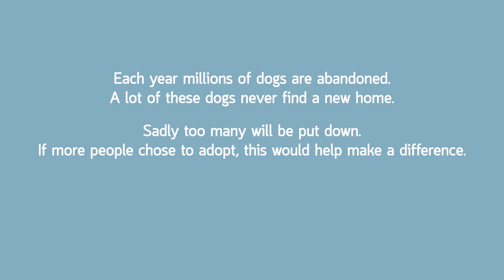Mixed Breed Dogs / 99+1 Dog Breeds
The Mongrels. These are the oddballs, the misfits, the involuntary individualists. The not quite tall enough, not quite short enough; a bit too hairy, a bit too funny looking. They’re the ones that often get left at the shelter, the ones that were out in the rain. They’re the losers, the geeks; the nameless and the freaks. They are the girl in the office whose name you can’t place, the also-ran at the end of the race, the quiet old lady waiting for the bus: they are each and every one of us.

They don’t want to win every award that is going, they don’t want to groom everyday for a year. They want to have fun, be themselves and fully appreciate the wonder of the present and the excited anticipation of the future.

Life may not have always been kind to them, and just like us they never forget. But life has a way of balancing things out, and there are always those willing to open their hearts and homes to the uncategorised; the unspecific and all too often, the unloved.

And they’d be wise. Because these dogs are happier, they’re healthier, and less prone to disease. They jump that little bit higher when you walk back into the house; they cuddle that little bit longer, and love that little bit deeper. They are diversity, they are tenacity, they are strength in the face of adversity. They’ve got grit, funny little ways and at times a chaotic uniqueness.

They are a friend, they are an equal, they are a shoulder to cry on and a lost soul to be saved.

They are you, they are me. They are somebody.